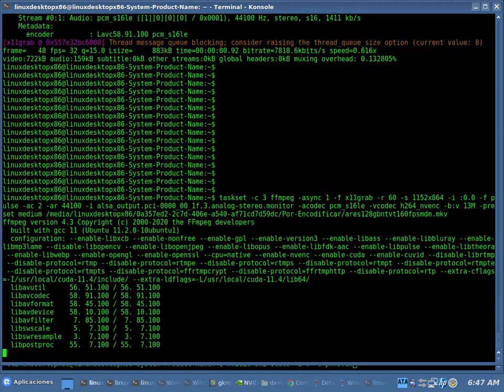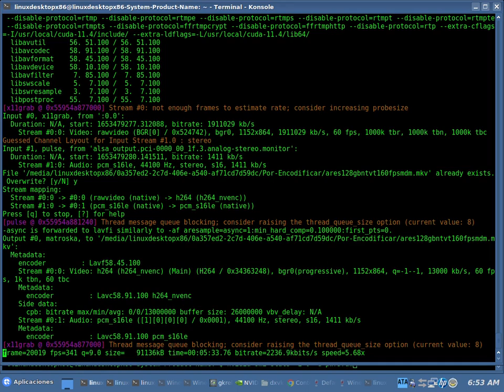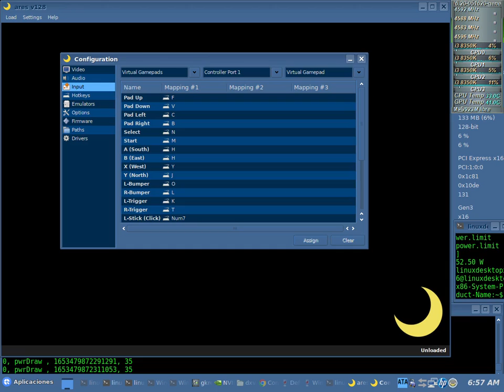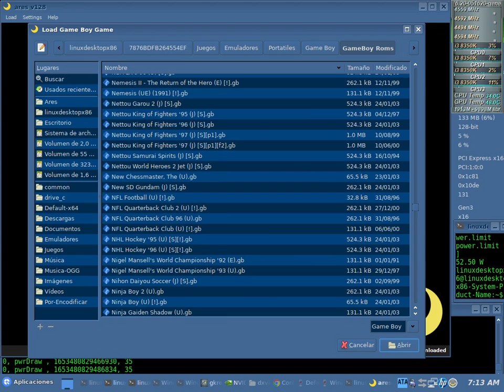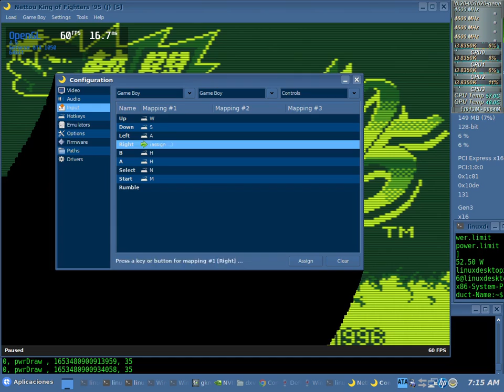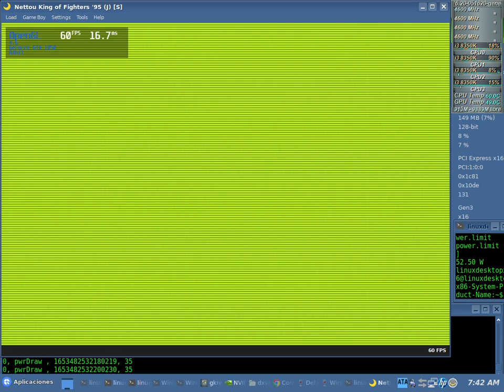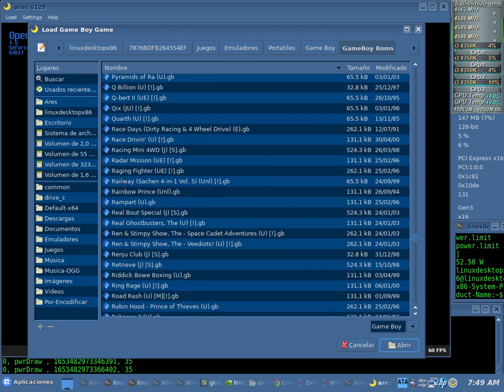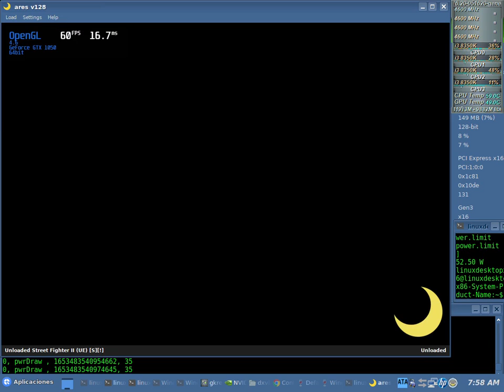Ares 128 GameBoy Native Test 60fps NVENC x64 + Sound (Core i3 8350K) + Nvidia 515.43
Ares 128 GameBoy Native Test 60fps NVENC x64 + Sound

Xubuntu 22.04 x64 - Kernel 5.16 generic (ubuntu mainline) - CPUFreq: Performance

CPU: Core i3 8350K (Coffelake 14nm) 4.6Ghz + Thermalright Macho Rev.C